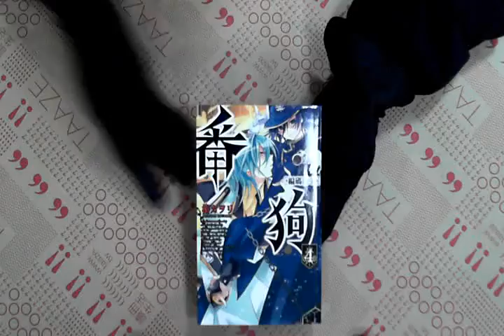TAAZE｜編碼殺手番狗（4） 二手書書況 9861048456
TAAZE｜讀冊生活網路書店「編碼殺手番狗（4）」，找二手書請至